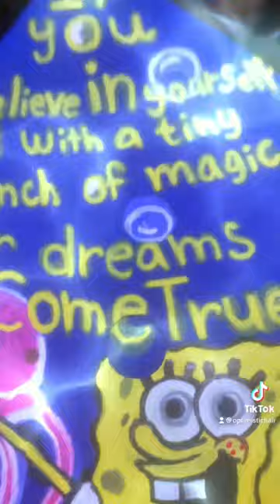Custom graduation ￼Cap🎨🎓